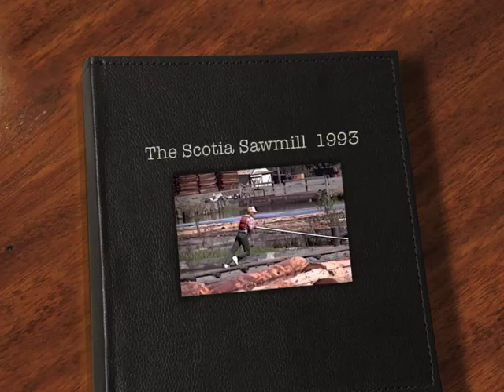The Pacific Lumber Company at Scotia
Edited from Hi8 video shot in 1993.  For more information on the 'Scotia Sawmill'